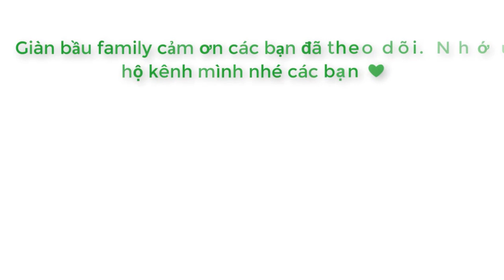LÁ ĐỎ NÚI PHÚ SĨ - SÔNG NƯỚC HỮU TÌNH - 紅葉富士山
Đừng bỏ lỡ một trong những lễ hội lá mùa thu đẹp nhất Nhật Bản nhé! Lễ hội lá mùa thu Phú Sĩ Kawaguchiko được tổ chức tại Hồ Kawaguchi với vẻ đẹp đầy ấn tượng của núi Phú Sĩ và phong cảnh lá đỏ lá vàng rực rỡ!
Momiji Tunnel là điểm đến nổi bật để ngắm lá đỏ bên bờ phía bắc hồ Kawaguchi. Khỏi phải nói nhiều, chỉ nhìn thôi bạn cũng đủ thấy nơi đây chắc chắn sẽ cho ra những bức ảnh xuất sắc.
Mời cả nhà ủng hộ kênh mình bằng cách nhấn chuông và subscribe theo đường link bên dưới và theo dõi những video mới nhất của Gia đình Giàn Bầu nhé BầuFamily
  Món ngon Bầu làm :
LỄ HỘI ÁNH SÁNG 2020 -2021 YOMIURI LAND#1 : VÒNG ĐU QUAY よみうりランド　ジュエルミネーション 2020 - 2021